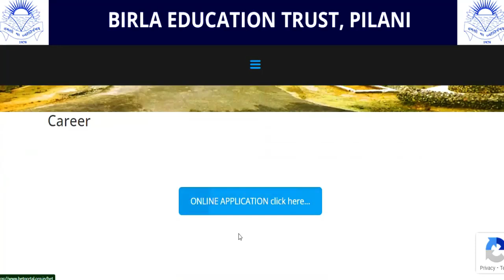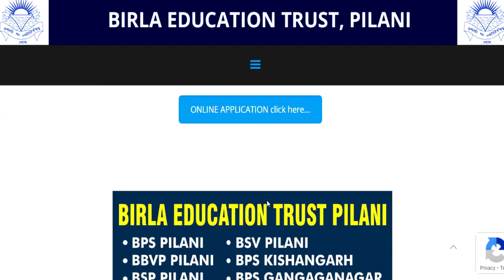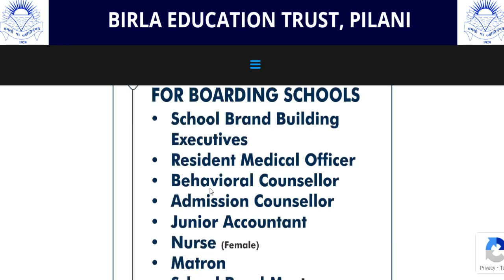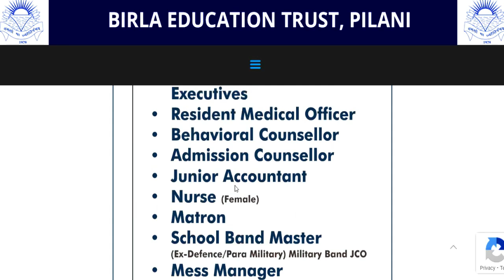🤩BIRLA आवासीय स्कूल सभी पोस्ट सभी विषयों की वैकन्सी | APPLY ALL INDIA B.ED /BTC | FRESHER APPLY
नमस्कार ,students  सभी सरकारी प्राइवेट शिक्षक वैकन्सी से संबंदित information आपको चैनल पर मिलती है | 🤩BIRLA आवासीय स्कूल सभी पोस्ट सभी विषयों की वैकन्सी | APPLY ALL INDIA B.ED /BTC | FRESHER APPLYARMY SCHOOLमे शिक्षक बनने का मौका | PRT TGT PGT POSTS Permanent Vacancy | AGE, SALARY, qualificationARMY SCHOOL मे आई नई भर्ती | Permanent Vacancy | जल्दी आवेदन करे | AGE, SALARY, qualification ARMY SCHOOL मे आई PERMANENT नई भर्ती | PRE PRIMARY PRT | TGT | PGT | जल्दी आवेदन करे | AGE, SALARYKASTURBA BALIKA SCHOOL VACANCY मे आई नई भर्ती | जल्दी आवेदन करे | बिना फीस आवेदन | AGE, SALARY, KVS मे सभी पोस्ट मे आई नई भर्ती | जल्दी आवेदन करे | RAGISTRATION 10 अगस्त तक | बिना फीस आवेदन   13 कस्तूरबा बालिका विद्यालयशिक्षक NEW VACANCY NOTICE OUT || KGBV शिक्षक भर्ती  form || how to applyKVS बाल वाटिका  NEW VACANCY NOTICE OUT || KENDRIYA VIDHYALAYA शिक्षक भर्ती   form || how to apply
1241 POST || KASTURBA GANDHI BALIKA VIDHYALAYA TEACHER RECRUITMENT || COMPLETE INFORMATION1241 KGBV TEACHER VACANCY 2023 |💯% OFFICIAL NEWS